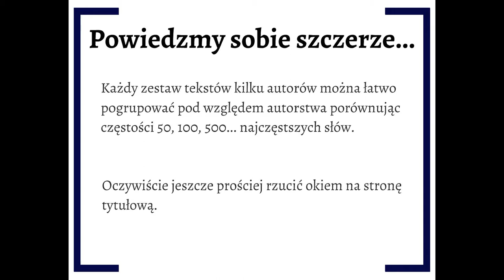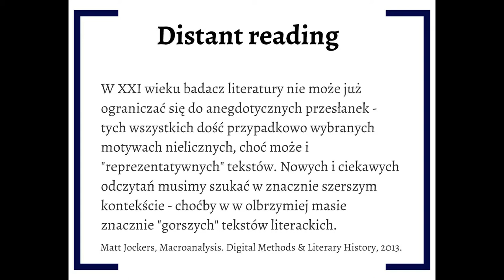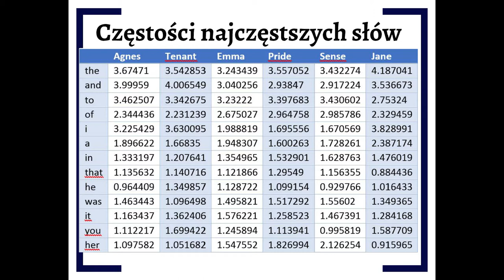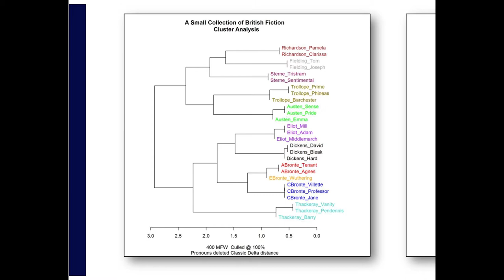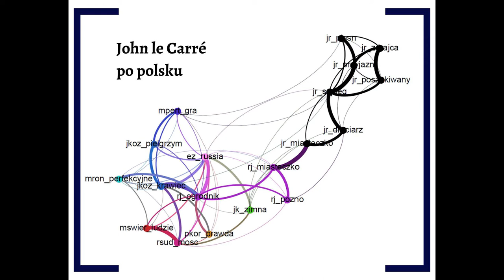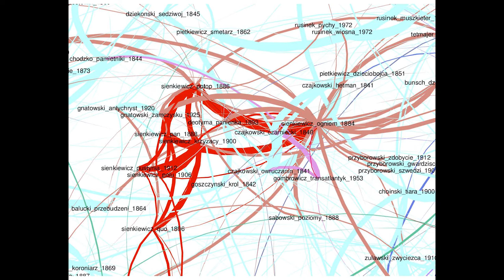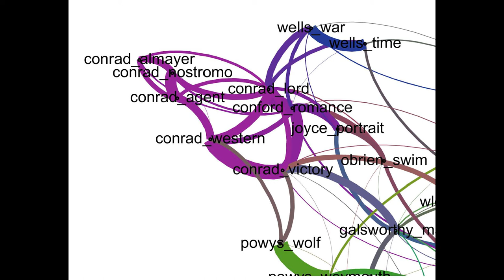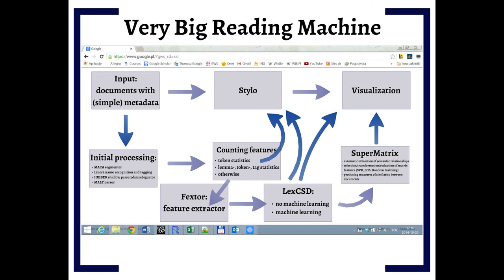HC: Rysowanie literatury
W ramach cyklu wykładów, konferencji i warsztatów
pt.: Humanistyka Cyfrowa: projekty, ludzie, teoria
organizowanych przez Wiolettę Miśkiewicz
(CNRS/IHPST/Paryż), WFIS UW oraz DELab UW

W poniedziałek 23 marca 2015 o godz.17:00

Jan RYBICKI (Uniwersytet Jagielloński)
wygłosił wykład pt.:

Rysowanie literatury

Computational Stylistics Group to nieformalna grupa badawcza zrzeszająca pracowników naukowych Uniwersytetu Jagiellońskiego, Uniwersytetu Pedagogicznego w Krakowie i Uniwersytetu w Antwerpii. Grupa zajmuje się tworzeniem komputerowych narzędzi ilościowej analizy tekstów oraz ich promocją wśród badaczy na całym świecie. Najbardziej znanym produktem grupy jest pakiet „stylo” do analizy stylometrycznej tekstów, napisany dla środowiska programowania statystycznego R. Członkowie-założyciele to Maciej Eder (UP), Mike Kestemont (UA) i Jan Rybicki (UJ).

Dr Jan Rybicki jest adiunktem w Instytucie Filologii Angielskiej Uniwersytetu Jagiellońskiego. Wykładał też na Rice University w Houston i na Uniwersytecie Pedagogicznym w Krakowie. Zajmuje się przekładoznawstwem, komparatystyką literacką i stylistyka komputerową. W tej ostatniej dziedzinie wykorzystuje wywodzące się z atrybucji autorskiej techniki komputerowo-statystyczne, pozwalające na ilościowo-jakościową analizę tekstów literackich w oryginale i w przekładzie. Jest autorem licznych publikacji w czasopismach naukowych z tzw. listy filadelfijskiej, członkiem Komitetu Wykonawczego European Association for Digital Humanities i głównym organizatorem konferencji Digital Humanities 2016, która odbędzie się w Krakowie. Ma na koncie również przekłady ok. 30 powieści z języka angielskiego takich autorów jak Amis, Fitzgerald, Golding, Gordimer, Ishiguro, le Carré czy Winterson.

Miejsce: BUW, ul.Dobra 55/56 Warszawa sala 315